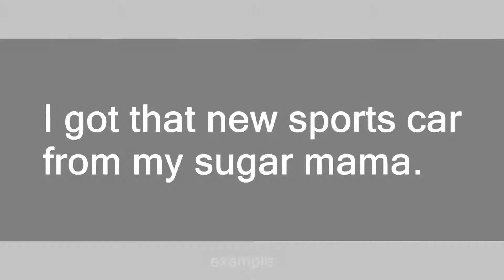Sugar Mama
Slang flashcards: